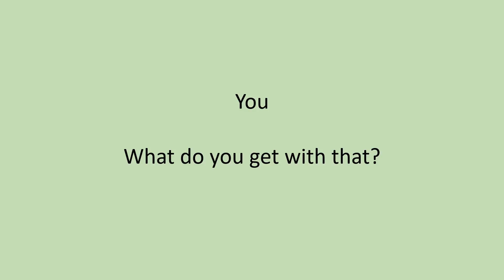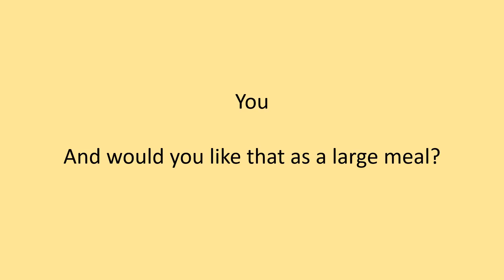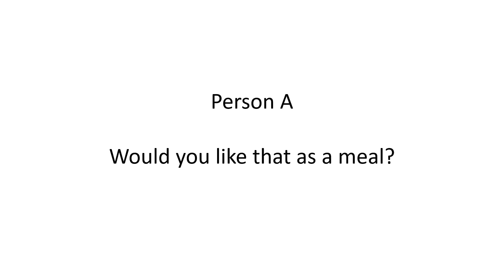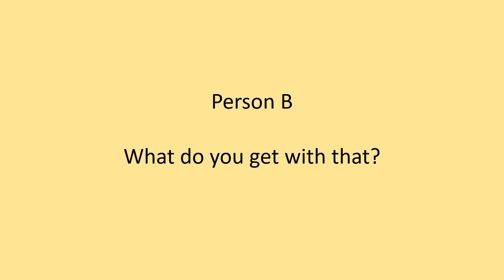Conversation 9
Please visit the full udemy course, 100 Basic English Conversations, featuring 6 hours of videos across 20 topics and 20 quizzes to test topics.